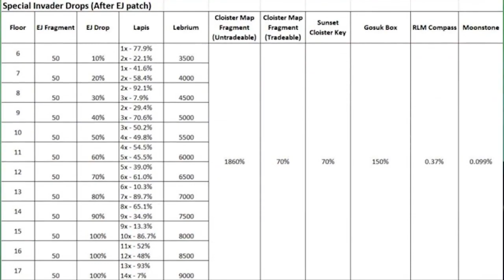Special Invader Dimana - mana (+momen invader special) - Dragon Nest SEA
(ID)
Halo semua, divideo ini
saya bakal sedikit ngeshare tentang special invader lagi di patch Eclipse,Red,Blood moon jade ini, karena banyak yang masih bingung dengan invader ini, dan rate nya seperti apa. Btw sumber Rate nya saya dapatkan dari discord curse, jadi siapapun kalian yang membuat tab chart rate EJ di invader yang saya tampilkan di video ini, bisa konfirmasi aja ya di pm discord/komentar video ini.

(ENG)
I'm going to share a little about the special invader again in this Eclipse, Red, Blood moon jade patch, because many are still confused with this invader, and what the rate is. Btw the source of the rate I got from the discord curse, so whoever you are making the EJ chart rate tab on the invader that I show in this video, can just confirm it at pm discord / comment this video.